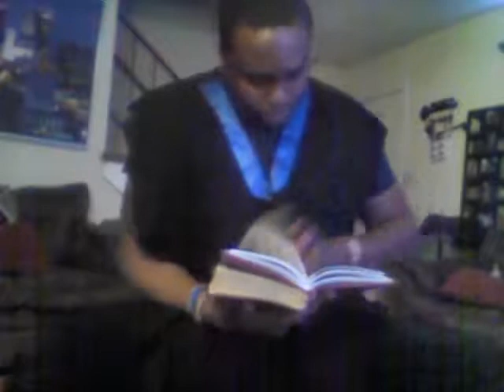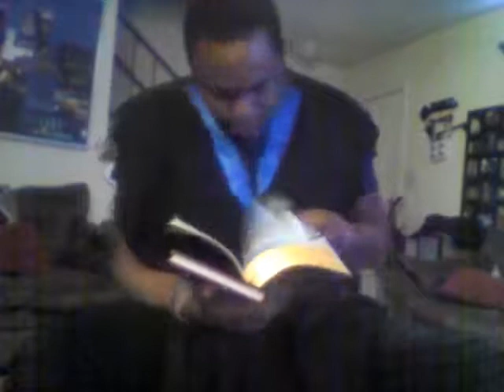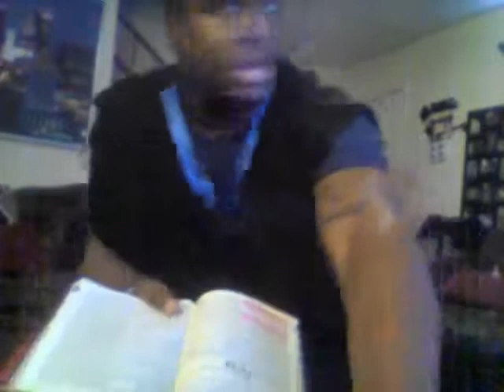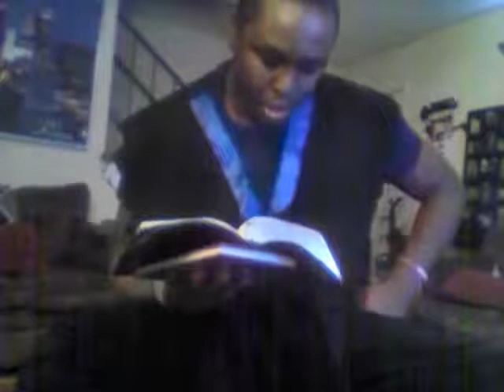If you know neither yourself nor your enemy, You're Off